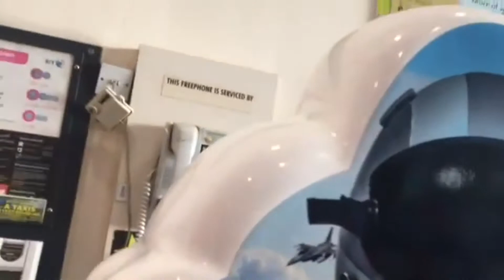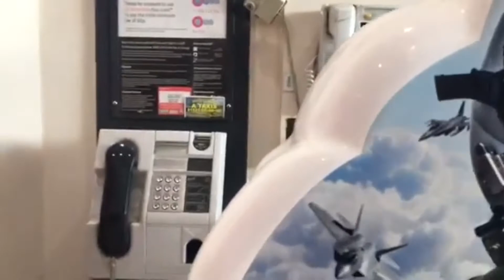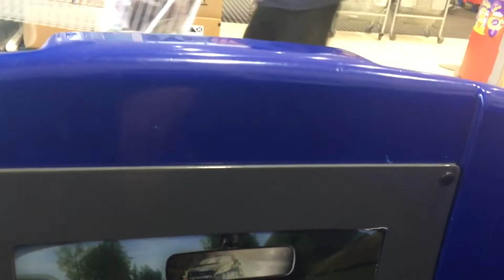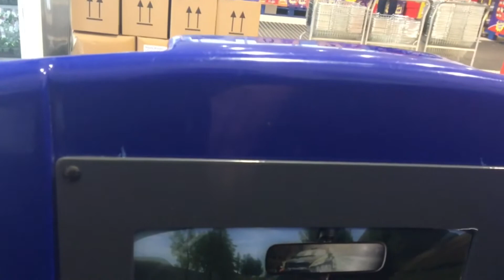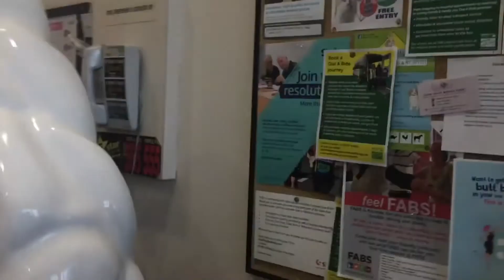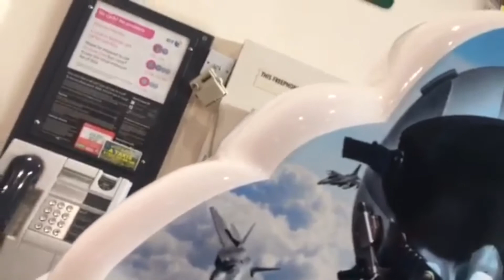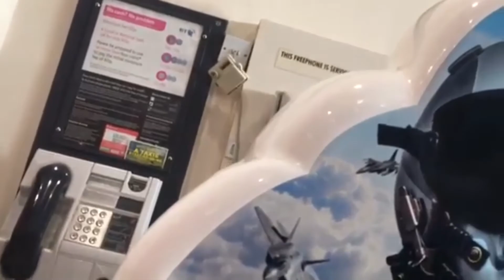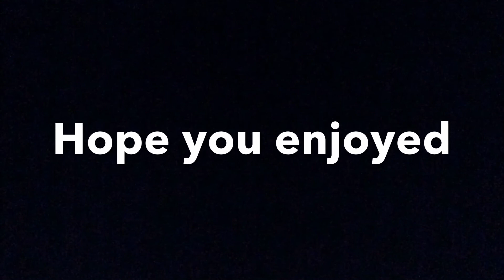Going past Morrison’s (featuring 6 rides on sweetheart and 3 rides on scaletric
Because I couldn’t go on sweetheart last week because he was of but to put a video if him and even 3 rides on the scalextric  car so you still get to see both of them

I will be doing the same on Thursday buy it will be just Sweetheart not scalextric